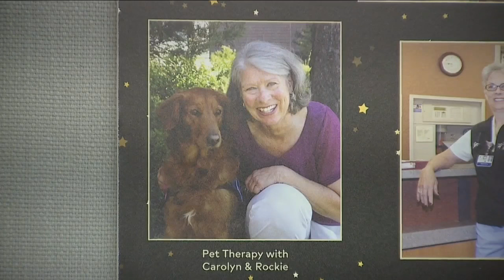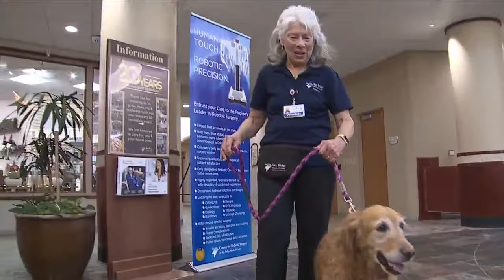Colorado woman, her dog bring joy to patients, staff at Sky Ridge Medical Center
Carolyn Shovlowsky and her dog, Breck, roam the halls of Sky Ridge Medical Center, bringing joy to patients and staff even in the toughest of situations.